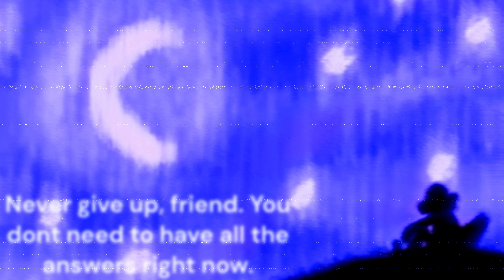We got TJ back!! | Echo #11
Hi friends! Dont be afriad, we found TJ! He's okay! Just a few more friends we can find, and we'll be on our way!!